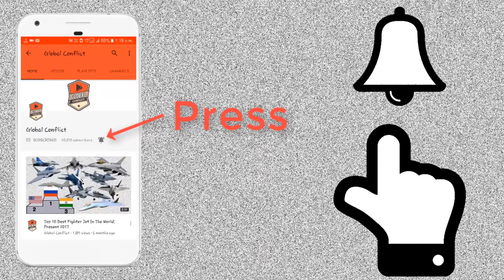MDL बनायेगा 40 Ton Mini Submarine, Kilo और Kalvari Submarine में लगेगा Lithium-Ion batter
The Kalvari class is a class of diesel-electric attack submarines based on the Scorpène-class submarine being built for the Indian Navy. The class and submarines take their names from the first submarines inducted in the Indian Navy. The submarines are designed by French naval defence and energy company DCNS and are being manufactured by Mazagon Dock Limited in Mumbai.

The Kalvari class is capable of offensive operations across the entire spectrum of naval warfare including anti-surface warfare, anti-submarine warfare, intelligence gathering, mine laying and area surveillance. It has a length of 67.5 m (221 ft), height of 12.3 m (40 ft), overall beam of 6.2 m (20 ft) and a draught of 5.8 m (19 ft). It can reach a top speed of 20 kn (37 km/h) when submerged and a maximum speed of 11 kn (20 km/h) when surfaced. The submarine has a range of 6,500 nmi (12,000 km) at 8 kn (15 km/h) when surfaced. Each ship is powered by four MTU 12V 396 SE84 diesel engines, has 360 battery cells (750 kg each), for power and has a silent Permanently Magnetised Propulsion Motor. The hull, fin and hydroplanes are designed for minimum underwater resistance and all equipment inside the pressure hull is mounted on shock absorbing cradles for enhanced stealth. Special steel was used in its construction which has high tensile strength, capable of withstanding high yield stress and hydro-static force. Each submarine has 60 km of cabling and 11 km of piping. The class displaces 1,615 t (1,780 short tons) when surfaced and 1,775 t (1,957 short tons) when submerged.

This class is equipped with six 533-mm torpedo tubes for a combination of 18 heavyweight wire-guided German-made Surface and Underwater Target (SUT) torpedoes and SM39 Exocet anti-ship missiles or 30 mines in place of both. The class is also fitted with mobile C303/S anti-torpedo decoys for self-defence. The systems and sensors are integrated with Submarine Tactical Integrated Combat System (SUBTICS). It has a sonar system is capable of Low Frequency Analysis and Ranging (LOFAR) enabling long range detection and classification. Each submarine has a complement of 8 officers and 35 sailors.